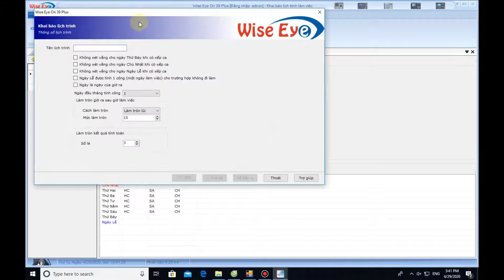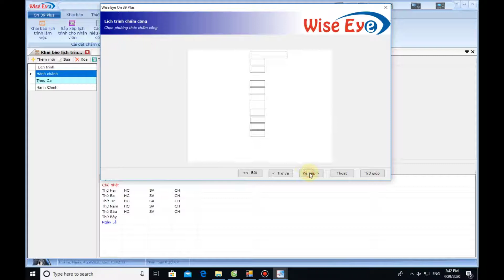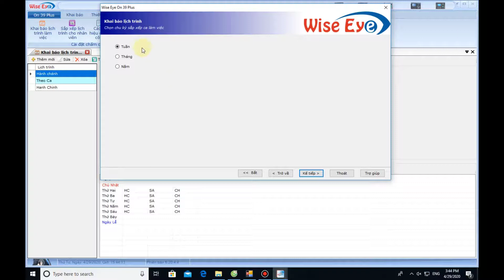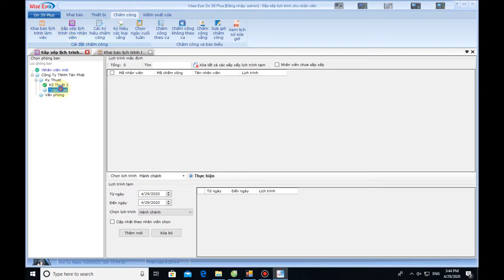Hướng dẫn khai báo ca và sắp xếp lịch trình nhận viên trên máy chấm công RJ550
Trong video hôm nay, kỹ thuật viên Tân Phát sẽ hướng dẫn chi tiết cách khai báo ca và sắp xếp lịch trình nhân viên trên máy chấm công RJ550. Việc khai báo ca làm việc và sắp xếp lịch trình đúng cách giúp hệ thống chấm công của doanh nghiệp hoạt động chính xác và hiệu quả. Video sẽ đi sâu vào chi tiết cách truy cập vào menu quản lý, khai báo ca làm việc, sắp xếp lịch trình, giới thiệu tổng quan về máy chấm công RJ550, các bước chi tiết để khai báo ca và sắp xếp lịch trình, và những lưu ý cũng như mẹo quan trọng trong quá trình thực hiện.